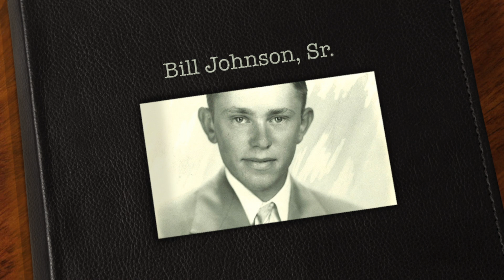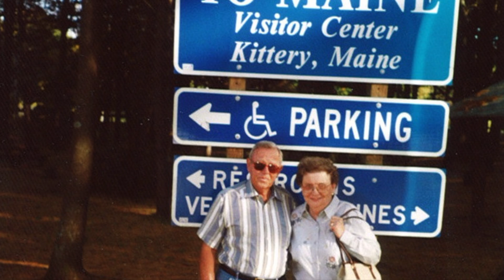Bill Johnson Sr. memorial video